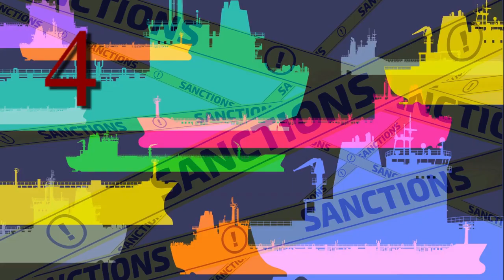Israeli missile strikes Iran! Israel’s Deadly Decision, war gets worse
Watch as tensions escalate in the Middle East with Israeli missile strikes on Iran. Explore the latest developments in the ongoing conflict, uncovering the impact of Israel’s deadly decision on the region. Stay informed on the rapidly evolving situation as war intensifies.